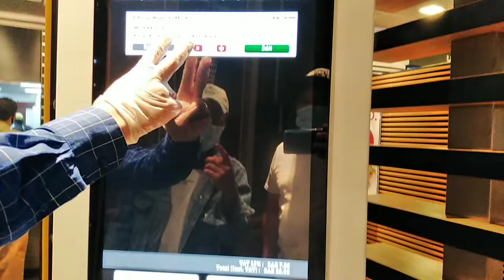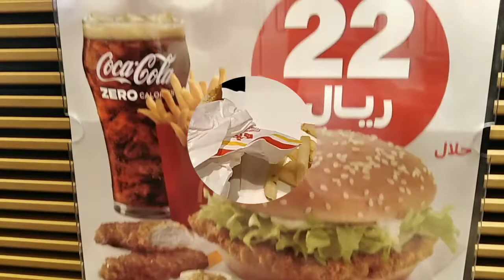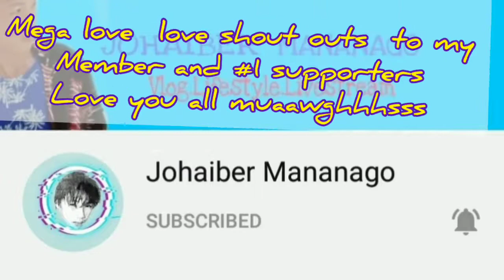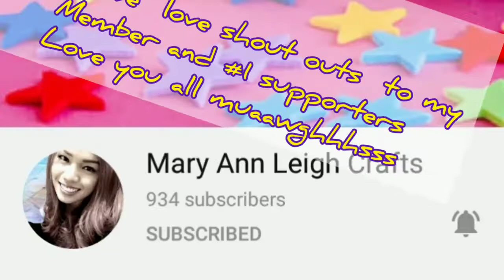MUKBANG MCDONALD'S BIG MAC AND FRIES